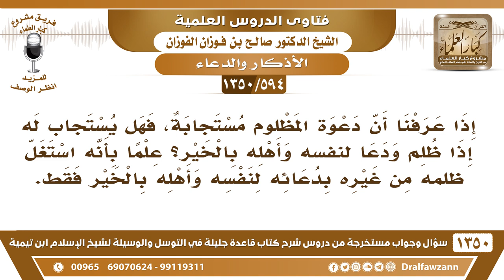[594 /1350] دعوة المظلوم مستجابة، فهل يستجاب له إذا ظلم ودعا لنفسه وأهله بالخير؟ الشيخ صالح الفوزان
-[594 /1350] السؤال: ؛ إذا عرفنا أن دعوة المظلوم مستجابة، فهل يستجاب له إذا ظلم ودعا لنفسه وأهله بالخير؟ علمًا بأنه استغل ظلمه من غيره بدعائه لنفسه وأهله بالخير فقط.
 الجواب: إذا دعا الظالم، تُقبل إذا دعا على الظالم، هذا هو المقصود، من باب القصاص، من باب القصاص والعدل، فإذا دعا على الظالم تُستجاب دعوتهُ.
للاشتراك في قناة الشيخ صالح الفوزان
أسئلة وأجوبة من شرح قاعدة جليلة ( 1350 ) مقطع

للاستفسار والإقتراحات والدعم
رئيس الفريق
لمشروع كبار العلماء